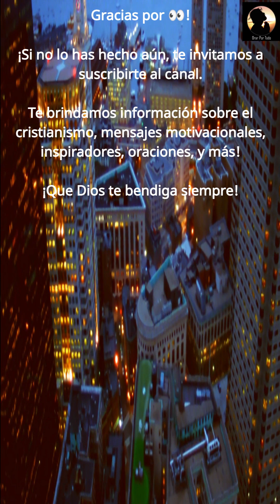Quien Te Protege?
Gracias por👀!
Eres siempre bienvenido al canal!